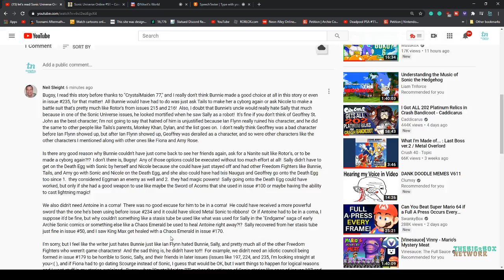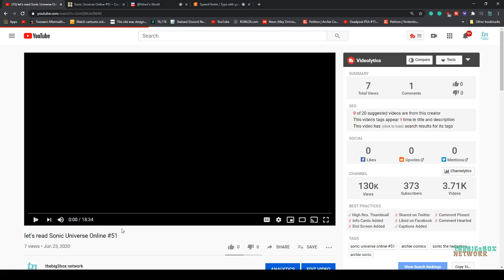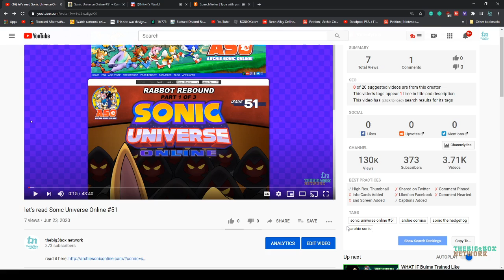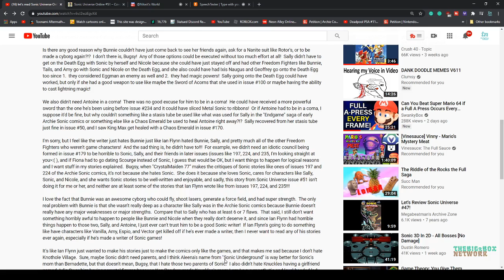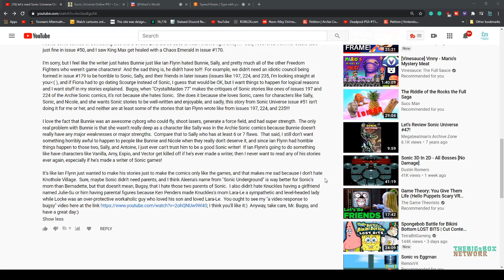responding to Neil Sleight v6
it is done now I can go back to writing ALTstuck